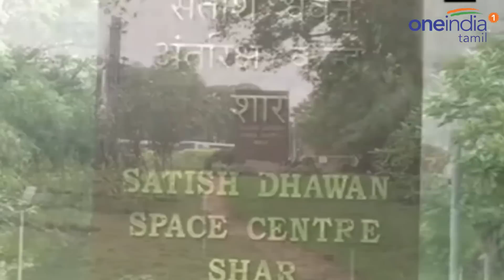31 செயற்கைக்கோள்களுடன் விண்ணில் பாய்ந்தது பிஎஸ்எல்வி-சி 43 ராக்கெட் | Oneindia Tamil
இஸ்ரோ பிஎஸ்எல்வி ராக்கெட் மூலம் இன்று விண்ணில் வெற்றிகரமாக 31 செயற்கை கோள்களை அனுப்பி இருக்கிறது. இஸ்ரோவிற்கு இது பொன்னான மாதம் என்றுதான் சொல்ல வேண்டும். இஸ்ரோவின் மங்கள்யான் 2 திட்டமும் இந்த மாத தொடக்கத்தில்தான் தீவிரம் அடைந்தது.

The HySis : ISRO launches its third eye on space with Chota Bheem help.